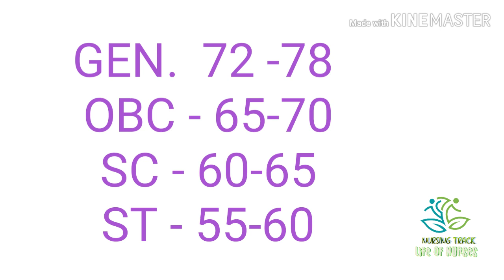MP CHO cut off, result date and final list, answer key and objection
Final results and selection list, objection